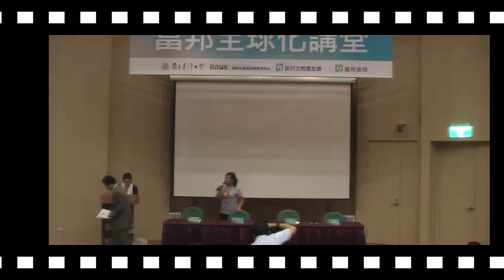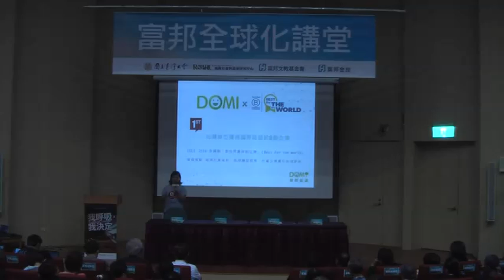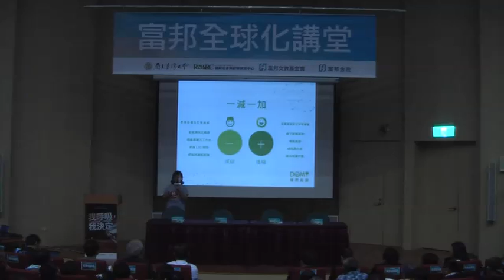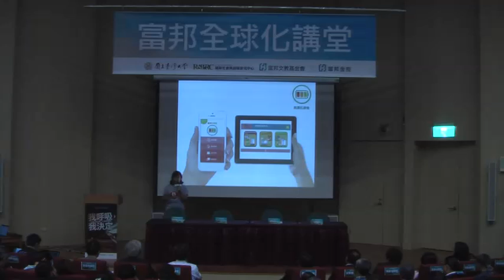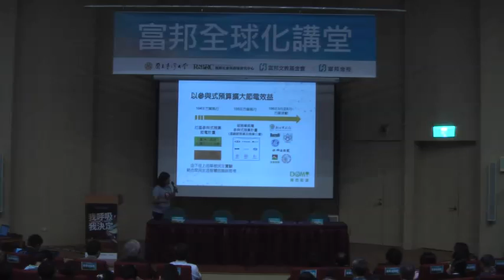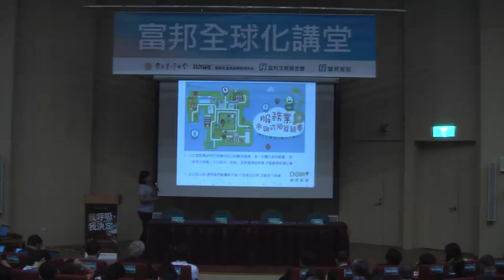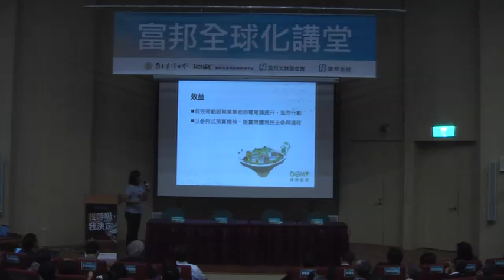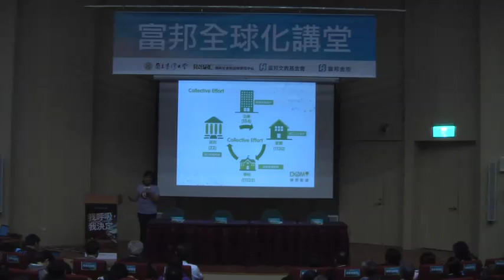5月27日 富邦全球化講堂：我呼吸 我決定-DOMI綠然能源創始園丁 胡德琦執行長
本次講堂則以「我呼吸 我決定」為主題，談公民協力如何共同因應氣候變遷與空氣污染，於上午場次邀請到國際風險治理重要學者，同時也是德國國際前瞻永續研究院(IASS)科學主任Prof. Dr. Ortwin Renn專題演講，探討因應氣候變遷時公民參與之重要性與機制設計，講題為「公民參與因應氣候變遷-理論與實踐（Participatory Methods to Cope with Climate Change - Concept and Applications）」；下午場次則邀請到知名的科技與社會研究(STS)學者、美國卓克索大學（Drexel University） 政治學系教授Prof. Dr. Gwen Ottinger專題演講，講題為「環境正義的資訊基礎建設（Information Infrastructures for Environmental Justice）」。除了兩場專題演講外，亦規劃一場對談，在TWiT（Taiwan in Transition）脈絡下將就公民科學如何有助空污治理此主題，邀請各方學者與行動者對談。希冀以此為始，理出「許一個臺灣能源轉型新願景-- TWiT（Taiwan in Transition）」的想像，建構變革行動者(change agent)間的合作網絡，共同啟動臺灣轉型之路，讓我們一起「我呼吸 我決定」。

與談人： DOMI綠然能源創始園丁 胡德琦 執行長
主持人: 臺灣大學風險社會與政策研究中心 周桂田主任